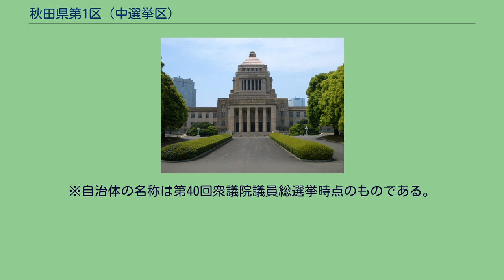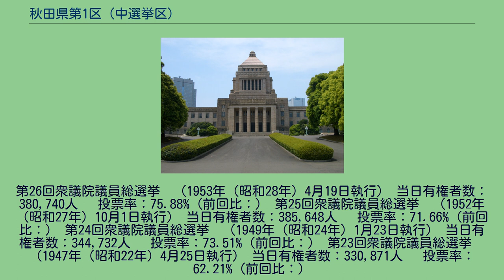秋田県第1区 (中選挙区)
秋田県第1区（あきたけんだい1く）は、かつて存在した衆議院の選挙区。
1947年の第23回衆議院議員総選挙から設置された。
現在は秋田1区と秋田2区に分かれている。
1950年（昭和25年）公職選挙法施行当時の区域は以下のようである。
291人 　投票率：82.23%（前回比：） 第30回衆議院議員総選挙　（1963年（昭和38年）11月21日執行） 当日有権者数：440,521人 　投票率：77.13%（前回比：） 第29回衆議院議員総選挙　（1960年（昭和35年）11月20日執行） 当日有権者数：431,737人 　投票率：72.09%（前回比：） 第28回衆議院議員総選挙　（1958年（昭和33年）5月22日執行） 当日有権者数：418,299人 　投票率：76.13%（前回比：） 第27回衆議院議員総選挙　（1955年（昭和30年）2月27日執行） 当日有権者数：397,171人 　投票率：80.45%（前回比：）